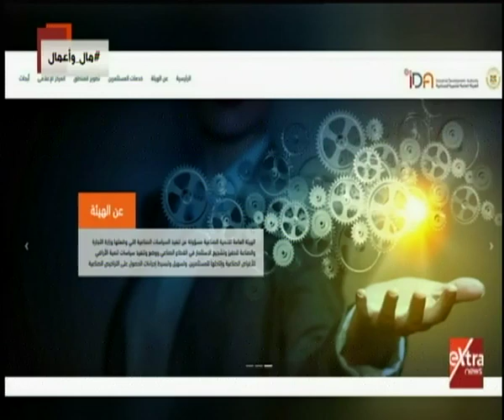مال وأعمال | مطلع الشهر المقبل.. إطلاق تجريبي لخريطة الأراضي الصناعية أونلاين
مال وأعمال |  مطلع الشهر المقبل.. إطلاق تجريبي لخريطة الأراضي الصناعية أونلاين     | 20 أغسطس 2019